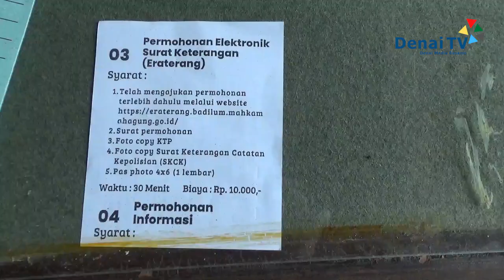RATUSAN BACALEG URUS SURAT BEBAS PIDANA DI PENGADILAN NEGERI TANJUNG PATI